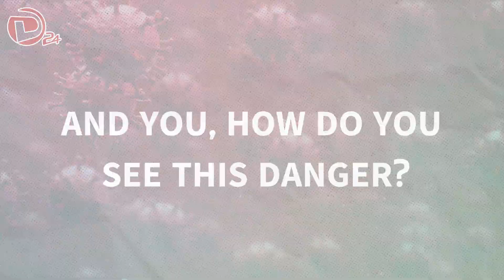Assad exports Coronavirus to the eastern Euphrates